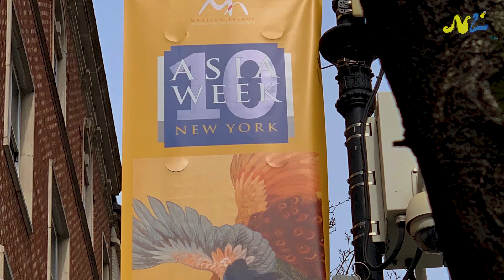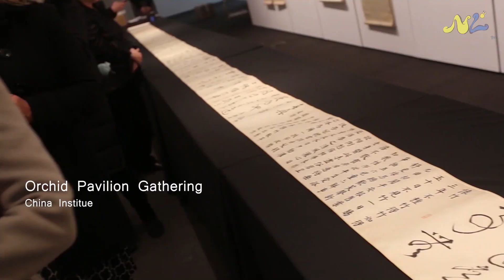Asia Week Episode 1 Asia Week New York 2019 Opening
N&L , Building the link between trends! Local people take you to explore arts, lifestyle & backstage stories in some of the world most exotic places.